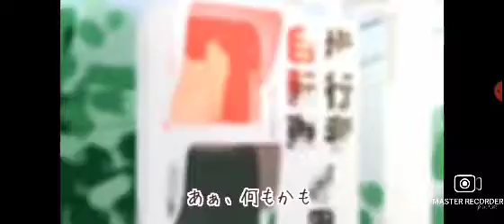celebrity English cover (Ava n Friends TV)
I guess the song can tell you what it's like being a celebrity there's kind of a part two to this if you wanted to do it please just tell me the person made the artwork was Jin and first place